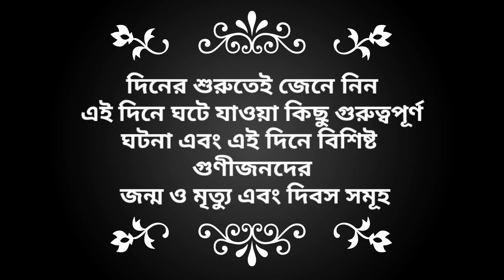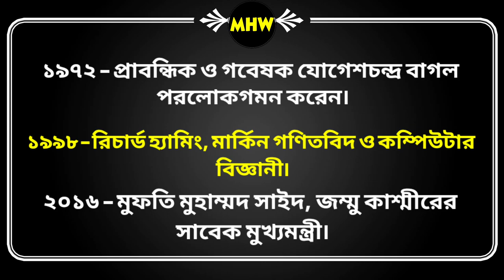Today In History || ইতিহাসের এই দিনে 07/Jan/2022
What Happened In History On This Day 07/01/2022

ইতিহাসের এই দিনে ঘটে যাওয়া কিছু উল্লেখযোগ্য ঘটনা এবং যে সকল বিশিষ্ট গুণীজন জন্ম গ্রহণ করেছেন ও  মৃত্যু বরণ করেছিলেন এবং আজ কি দিবস এ সকল বিষয় প্রতিদিন বিস্তারিত জানতে আমাদের চ্যানেলটি সাবস্ক্রাইব করুন।

           **অসংখ্য ধন্যবাদ**